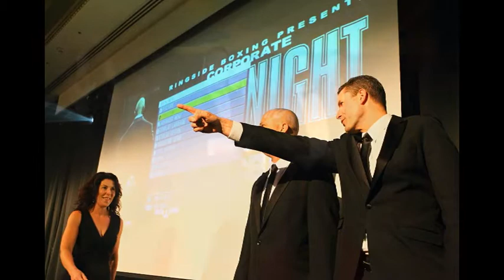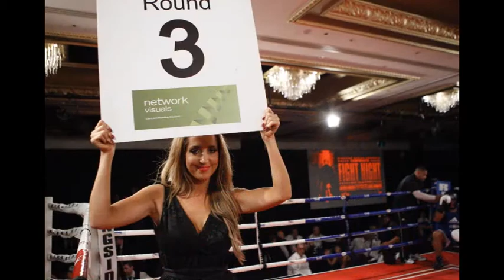Ringside NZ Fight Night VII Promo.wmv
RingsideNZ Corporate Fight Night